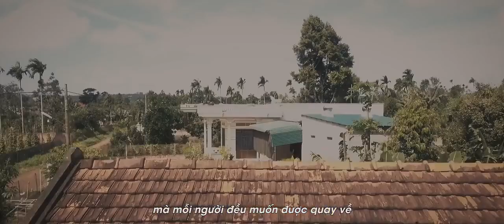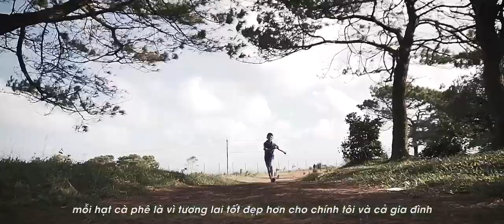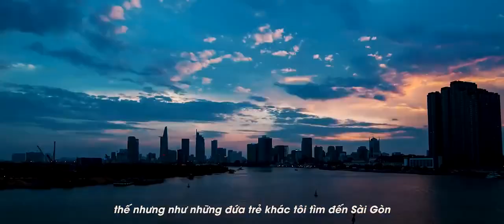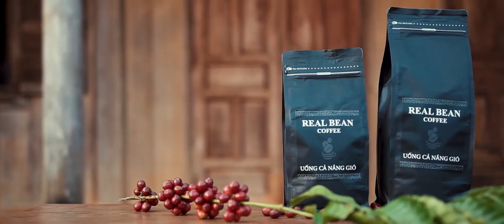TUỔI THƠ VÀ ƯỚC MƠ TÔI